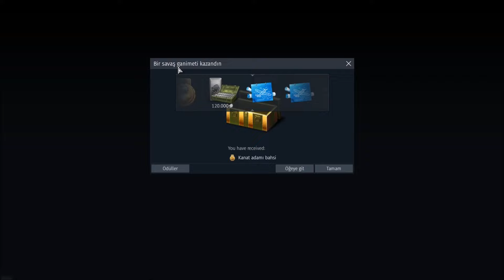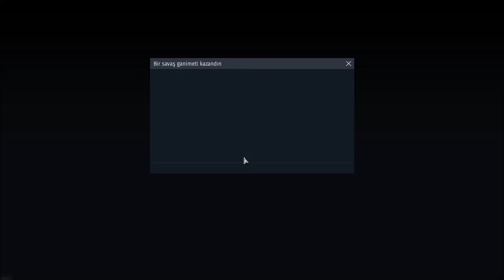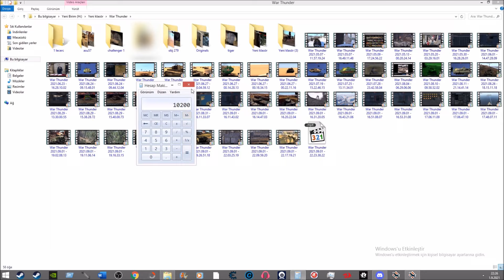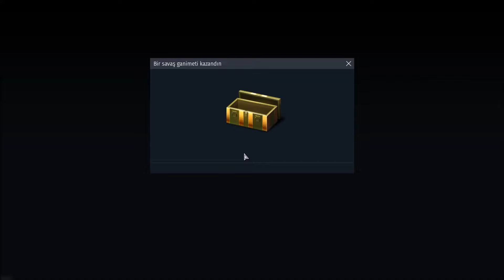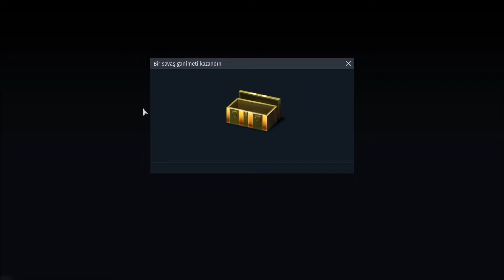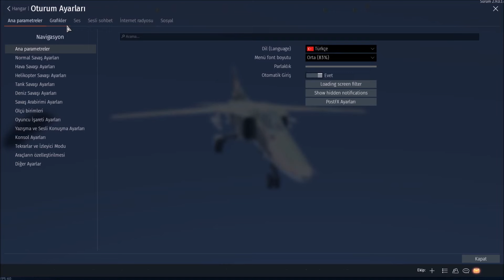War Thunder 150.000 Altın Kartal Harcadık - Premium Tank Alınır mı? (War Thunder Türkçe REHBER)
WAR THUNDER İLE ANLAŞMAM VAR BU LİNKTEN ÜYE OLURSANIZ ALTIN KARTAL İLE OYUNA BAŞLARSINIZ